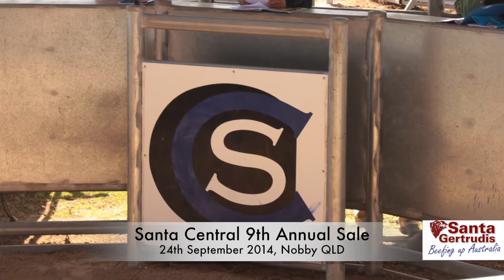Santa Central 2014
Santa Central 9th Annual Bull Sale, 24th September 2014, Nobby QLD